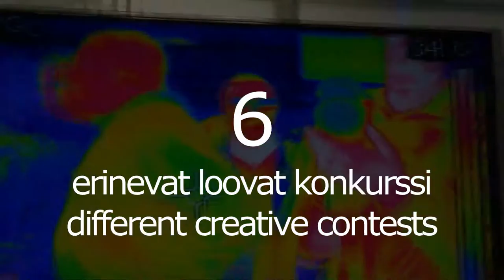Robotex 2016 promotional trailer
Robotex takes place at the first weekend of December
* Greatest robotics competition in Europe
* Free for competitors and spectators
* For competitors
      - Competitive International environment
      - Good prizes
      - New contacts for life
* For companies
      - 16 000 visitors
      -  New contacts
      -  Catchy presentations
* For visitors
      -  Innovative Technologies
      -  Workshops
      -  Educational speeches